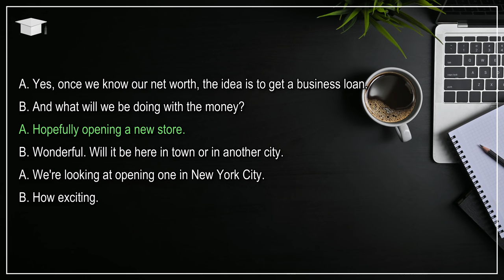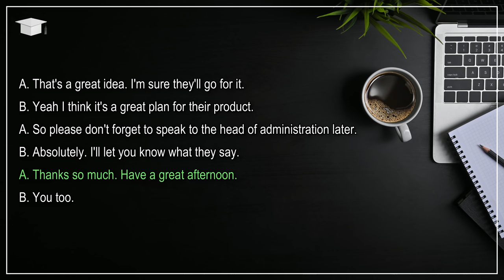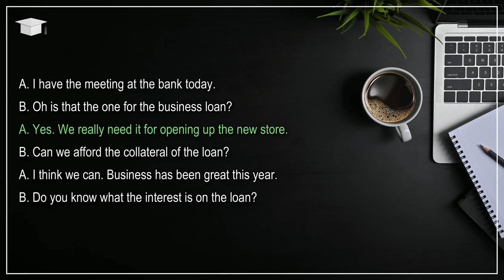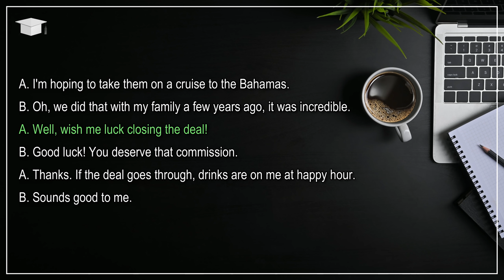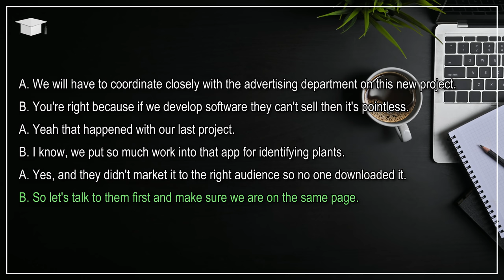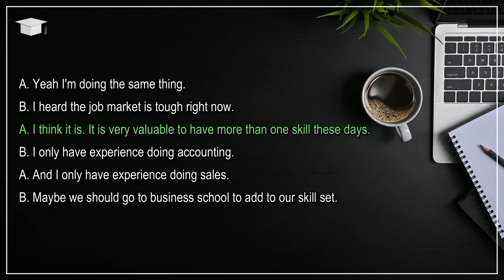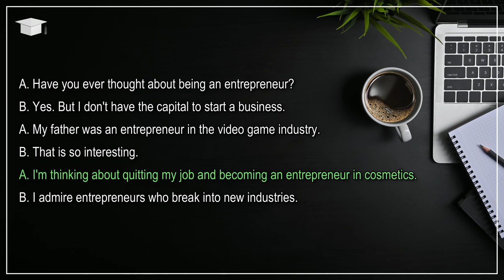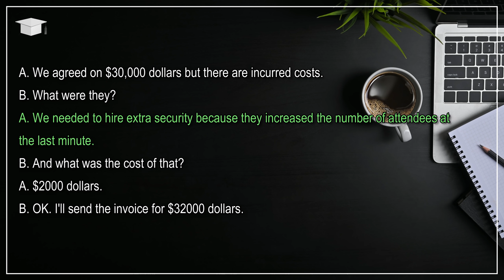Business English Conversation Learn while you Sleep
Learn business English conversation while sleeping. This video features intermediate and advanced dialogues of business English conversation; these are conversation topics and examples that you may hear in all aspects of business ranging from important business meetings to business related telephone calls. Listen to this as you go to sleep and leave on whilst you sleep for best results.